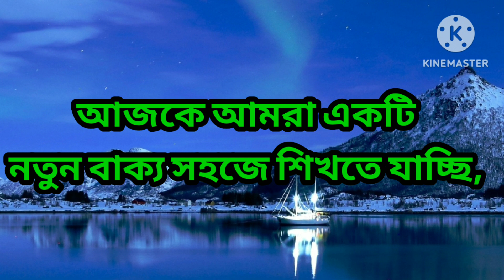আশাবাদী হও-এর ইংরেজি কী? | By বাংলা to English Education | Dedicates-Almighty Allah | Part-28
Alhamdulillah, for everything.  At first, I remember my Almighty Allah. It’s my 28 part of English.  I hope it’s very useful sentence for us. We use this sentence in our daily life.
Allahu Akbar
Easy English
বাংলা to English